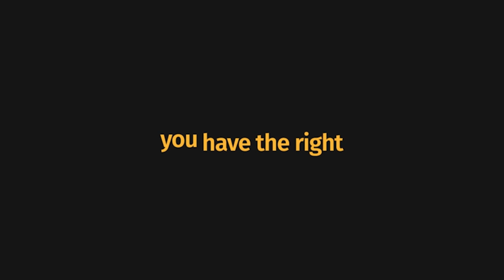Our expectations of SONA 2020, & is the SA government anti entrepreneurship? | "BLACKS ONLY"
Are you looking forward to the State of the Nation Address by President Cyril Ramaphosa?

Is he providing the leadership South Africa needs? Do you still trust the words he'll read out in that speech?

My guests, Unathi Kwaza (entrepreneur) and Neo Mkwane (opinionista & political staffer) give their views on the upcoming SONA 2020, and we discuss the seeming stifling of entrepreneurs and street-traders by government.

Is government really serious about job creation, when its police officials regularly harass and confiscate the goods of merchants and entrepreneurs? The "Blacks Only" cast weighs in.